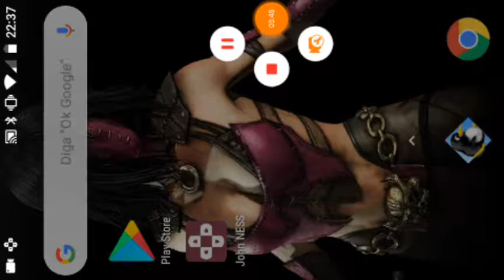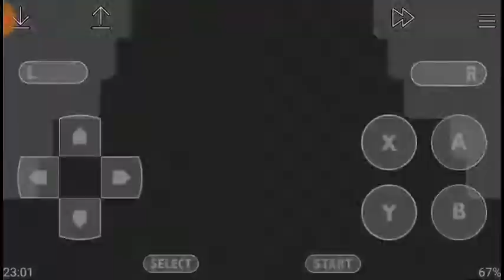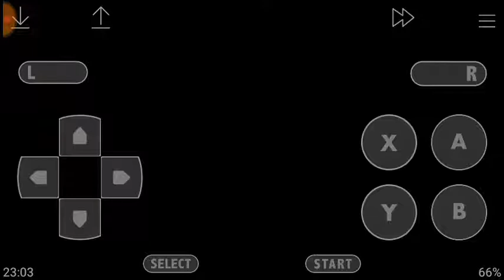Link vs Ganon a Link To The Past Jogatina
Nintendo Link é uma peste